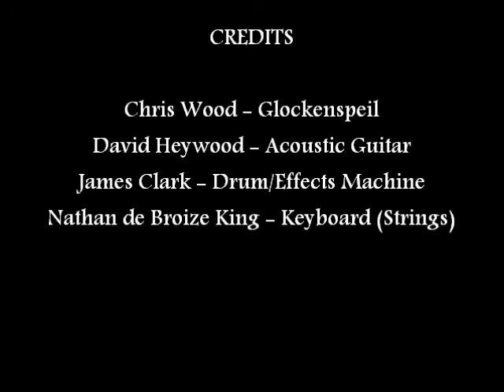Dice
Quartet Improvisation with a Steve Reich influence.
Chris Wood - Glockenspiel
David Heywood - Acoustic Guitar
James Clark - Effects/Drum Machine
Nathan de Broize King - Keyboard